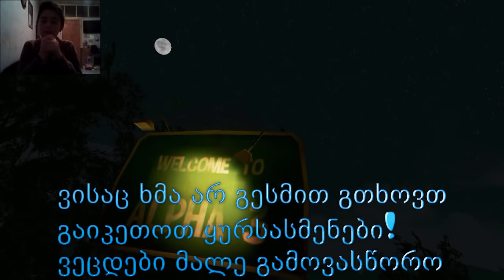რატომ ტირის ჩვენი მეზობელი?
Hello Neighbor: Alpha 3 (ფინალი)
მადლობა მხარდაჭერისთვის!!